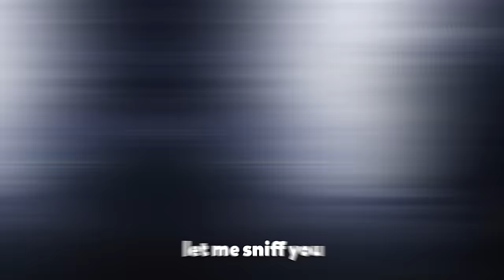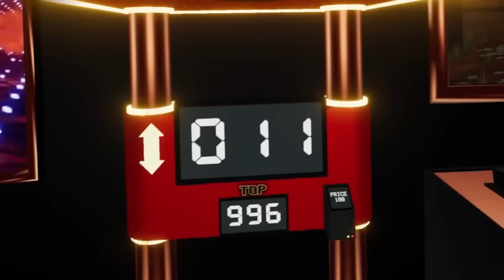VR 18+ EDITION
✋ STOP! RESTRICTED AREA ✋

I decided to go in VRChat and explore, I found very "interesting" VRChat Avatars.